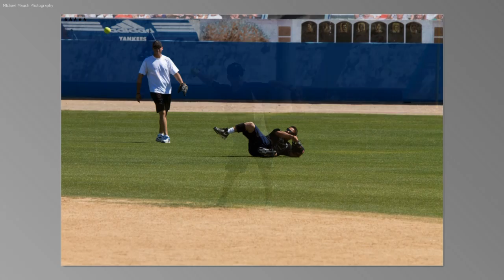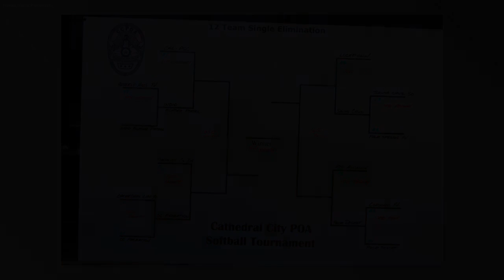CCPOA 2nd Softball Tourament fundriaser 05-21-2011